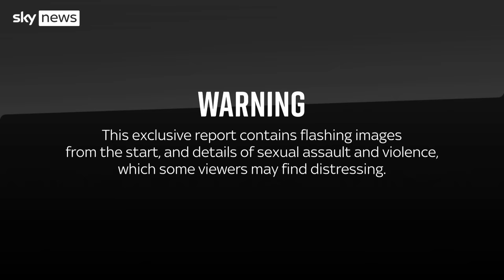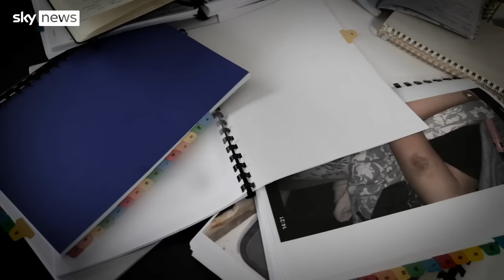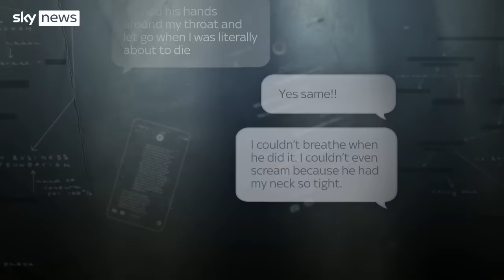"I was raped by 150 men": 'Sarah' tells Sky News she was sold into the sex trade at 13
'Sarah' said she was "sold into the sex trade" after she was first raped at the age of 13.

She's one of three women Sky News has spoken to, who claim a grooming gang is at large in Hull.

WARNING: Jason Farrell’s exclusive report contains flashing images from the start and details of sexual assault and violence, which some viewers may find distressing.